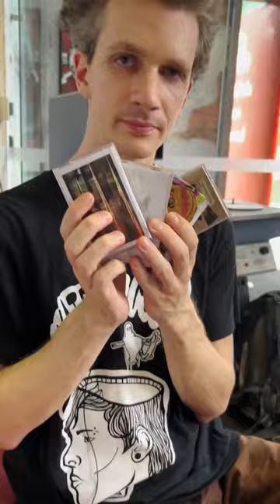The audio cassette is making a comeback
REWIND! The audio cassette is making a comeback! What’s driving its renewed popularity? DIY? Indie music scene? Cost? Nostalgia? Dr Ben Deuster explains